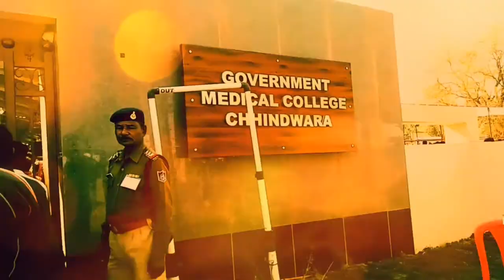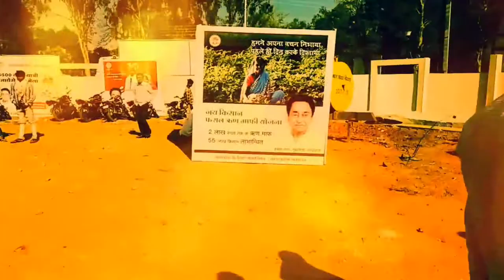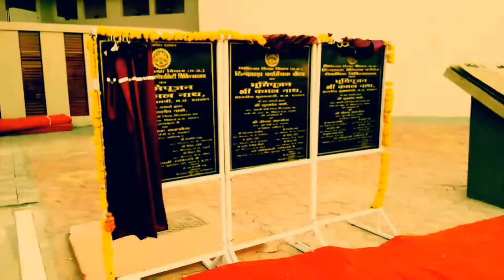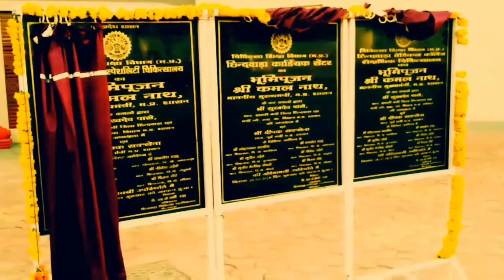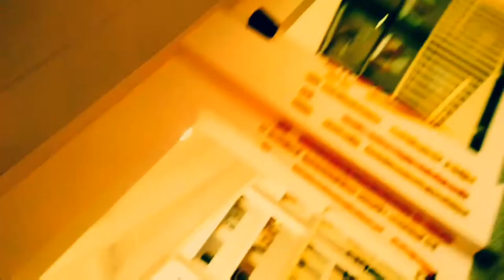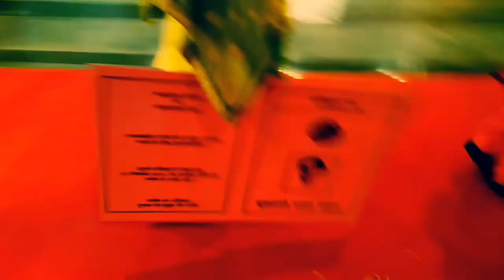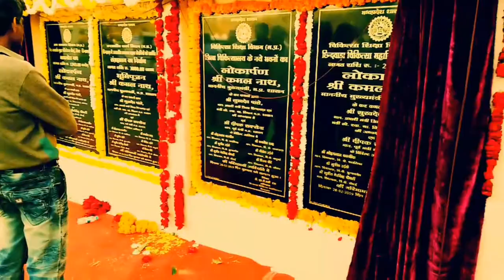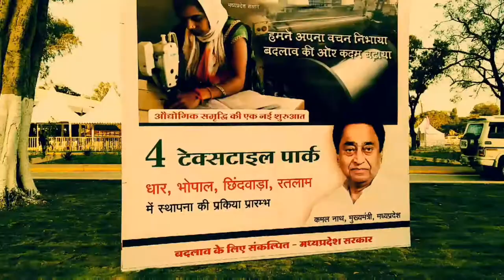मेडिकल कॉलेज छिंदवाड़ा उद्घाटन वीडियो / government medical college chhindwara /jagdev indian vlgos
hello friends my name jagdev .
Vlgos  video Government Medical college,Chhindwara ,Madhya pradesh ,india.

College Opening

Chief Minister of Madhya pradesh
.Shri Kamal Nath .
Date. 28/02/2019

my follow now

.🇮🇳जयहिंद .